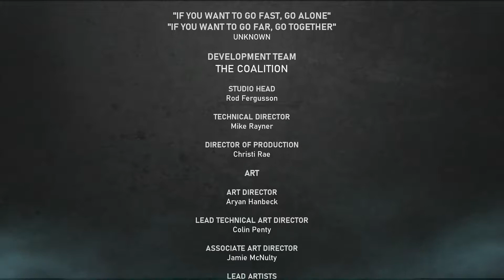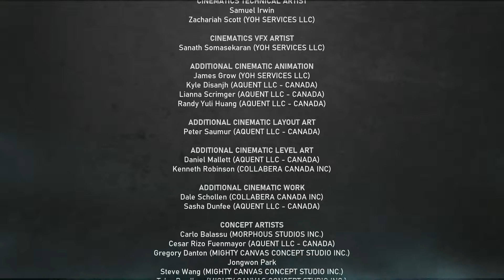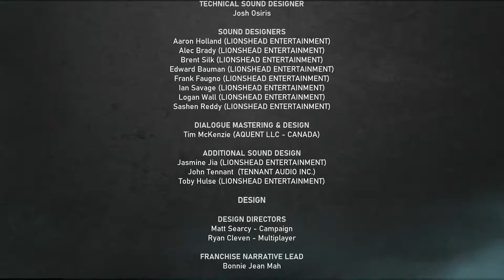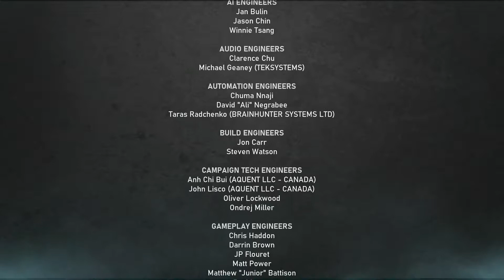Gears 5/we're going to end this save everyone and the world/let's play/End